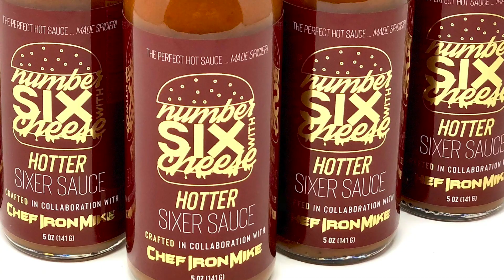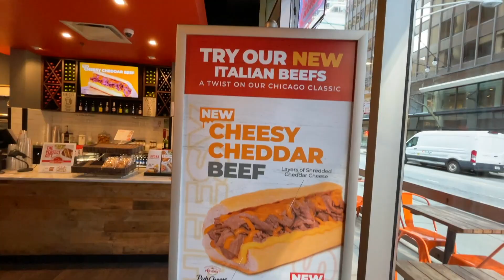Every Italian Beef in Chicago Without Cheese Is Doing It Wrong. Yeah, We Said It. 🧀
Today, our first time at BuonaBeef in Chicago. We're getting their brand new CHEESY BEEFS. And you should, too. Very soon. Wow.

Our mailing address to send us items:
3023 N. Clark St.

Andre Smith
Patrick Canale
Jonathon Smith
Kourtny Basinger
Dawn Kotecki
Cindy Brown
Brian Yaczik
Brian Yaczik

Steven Carrington
Kourtny Basinger
David Knopf
Eric Bartgis
Matthew Fritz
Ronald Ely
Dan Hunt

Katherine Madden-Aker
Adam Knight
Alex Andrews
Jamie Gordon-Kamm
Cody Leach
Amanda Sartain
Matt Williams
Christopher Protain

Cedric Hurst

Charles Currier
Jeremy Walden

Batman himself

Jacquie Desmond
Bobby Hall (new patron!)
Quintin Nelson
Scott Hinden
Darcy Deming
Garrett Benner
Renee Loepke
Slippy Jones
Ryan Hart
Joseph Klocke
Curtis Kolbe
Derek Anderson
David Black
Christopher Reeves
Kelsey Reagan
Kevin Kreiner
Bill Barrett (paid the $108 year in full!)
Sean Hanley
Karla Lindeman
Keith Matras
Matthew Menentowski
Derek Strong
Jacquie Desmond
Sapan Patel
Ryan Buckman
Kyle Hopfensperger
Chris Michela
Monica Mars
TEAM WELBY!!
Matt Verdi
Orin Dix
Kevin Fandry
Jacob Reed
Arthur Brown
MrVkng9099
Nick Wass
Kori Koschalk-Newmister
Debbie Ely
Cinny Hayes
Jackie Heroux

Chuck Gordon
Lea Bonikowski
Jamie
Pinche Borracho
Robert Cabbage
Ross Golding
Toni Cooper
Kathy Jones
Shelly Hudson
Dustin Ring
Alex Kalogeropoulos
CJ Gall
Jeff Ohlrich
Hannah-Elizabeth Morris
Michael Goodrich
Big Mitch
Steven Carrington
Michael Malone
James Smith
CJ Moore
WonderMedia
Shay and Julie Moore
Dustin Anderson
Steven Berger
Joseph Rutherford
Steve Bradford
Chris Voss
Justin E
Lee Lawson
Steven Edgell
Juliet Bagel
Doug Clemann
Jason Jones
Christopher Haines
Eric Ely
Eric McCloskey
Anjelica Jesus
Michael Hopper

Jason Harrison
Brian Finley
Drew Braston
Jewel M
Hansel Infante
Bailey Medlin
Johnny Is
Andy Armstrong
David Cooper
Dewey Cole
Molly
David Jackson

Kevin E
Robert Johnson
Mr Rican
Daniel
Dalton
Kevin Bastian
Juliet Hagle
Christopher George JW
Brianne Gasser
SMitchell
Jonathan Smith
Gavin Provost
Dimitri Kaye
Jeremy C
Partrick
Dawnn Gray
Hunter
Joe S
Doug H
Brandon Long
Scott Hinden
Dean Diamond
The Midwest Brew Review
Ryan Brown
Adam Ehlers
Robert Mattei
Colleen Maxwell
Justin Hazard
Amanda Harvey
Nearly Worthless
Jo Espanol
Josue Baez
It's Raining Babies
Joe Norskov
Sean Levings
Michael Medhurst
Matt Lewis